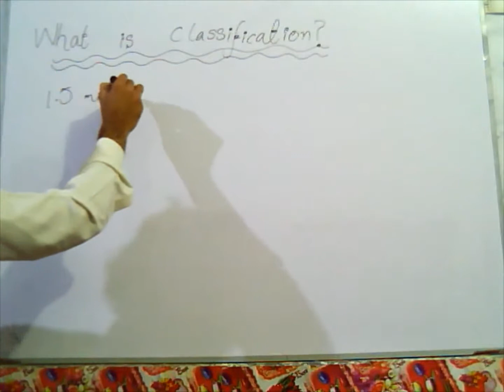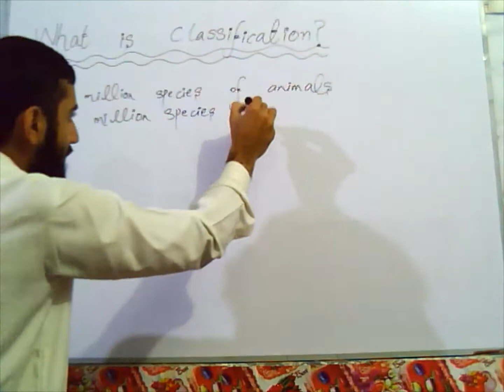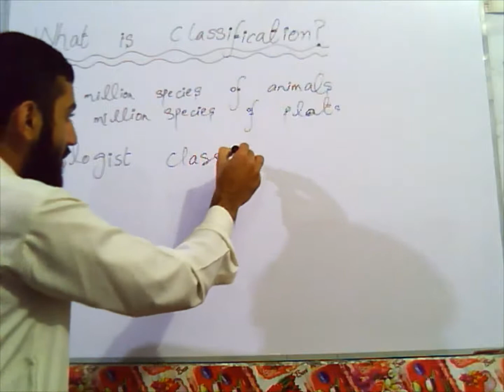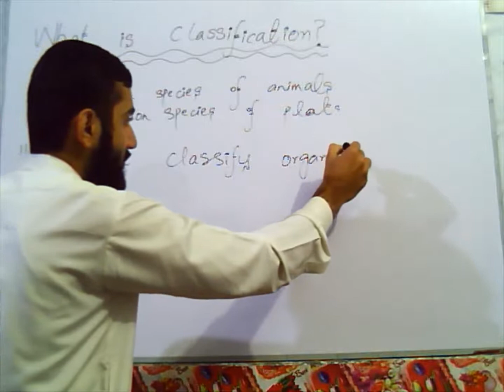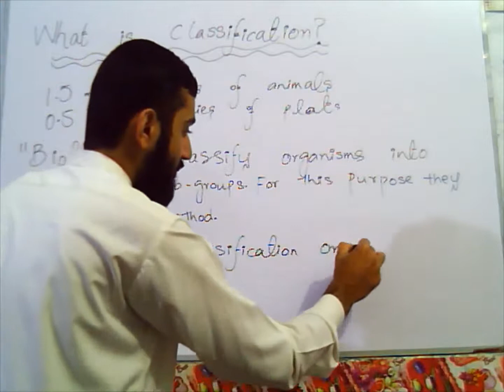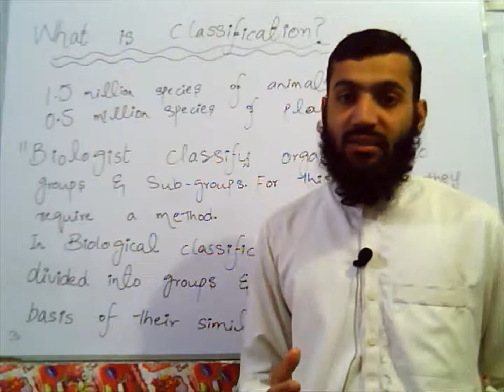WHAT IS CLASSIFICATION?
classification means arranging organisms into groups and subgroups. the naming of organisms,